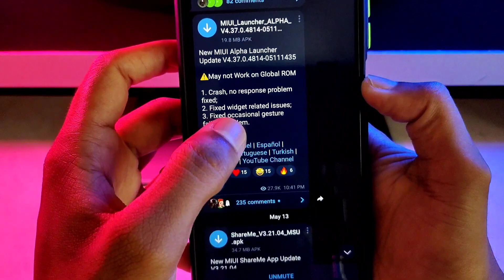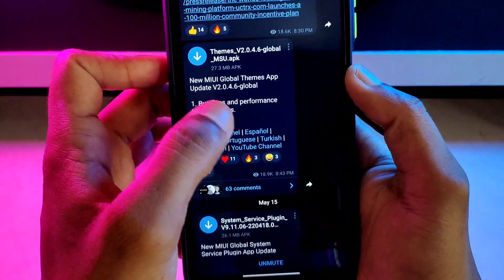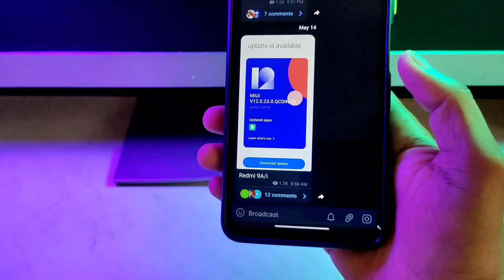Miui 13.5 System Update Now- Miui Launcher, Game Turbo, Gallery, Themes🔥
FOLLOW ME --😊😊

Please.